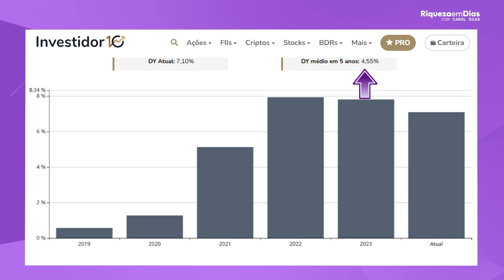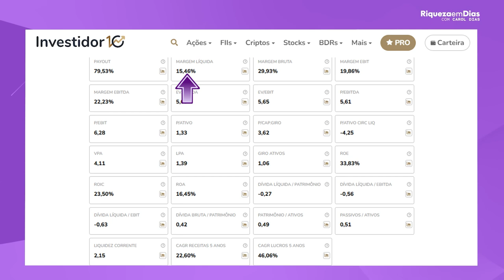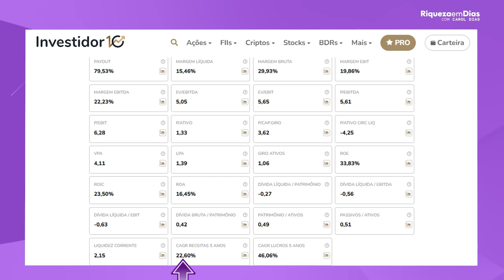TOP 3 AÇÕES BARATAS E MUITO PROMISSORAS PARA O LONGO PRAZO!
Quer descobrir as melhores ações baratas e promissoras para investir no longo prazo? Neste vídeo, vou te apresentar uma lista de ações subvalorizadas que têm grande potencial de valorização nos próximos anos. Se você está procurando maneiras de investir com segurança, mas sem abrir mão de oportunidades de crescimento, essas ações podem ser perfeitas para sua carteira.

Vamos falar sobre empresas com bons fundamentos, preço baixo e que podem gerar excelentes retornos no futuro. Além disso, vou te mostrar por que o longo prazo é a melhor estratégia para quem busca acumular riqueza e minimizar os riscos no mercado financeiro. Se você quer aprender a identificar ações promissoras e montar uma carteira sólida, não pode perder este conteúdo!

Principais tópicos que você vai ver no vídeo:

O que são ações baratas e como encontrá-las
Empresas com potencial de crescimento a longo prazo
Estratégias para montar uma carteira diversificada de ações
Análise de setores promissores para o futuro
Dicas para quem quer investir com foco no longo prazo